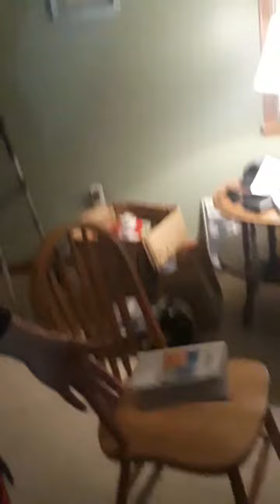LUNAR INSIGHTS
Orbs invaded my house  enterred my house   ,